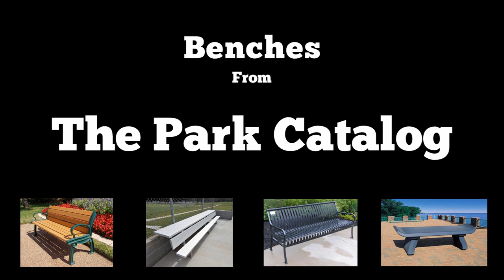Benches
The Park Catalog carries a variety of park benches, including:
-Wooden Benches
-Plastic Benches
-Steel Benches
-Memorial Benches
-Custom Logo Benches
-Curved Benches
-Players Benches
-Thermoplastic Coated Benches
-Concrete Benches
-Children's Benches
-Fiberglass Benches
-Aluminum Benches

These park benches are commercial-grade and manufactured with top-grade materials. Depending on your location, you can order park benches that are resistant to mold, UV rays, graffiti, corrosion and other harmful factors.